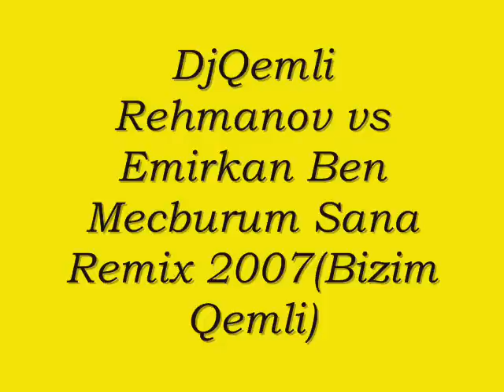DjQemli Rehmanov vs Emirkan Ben Mecburum Sana Remix 2007 Bizim Qemli